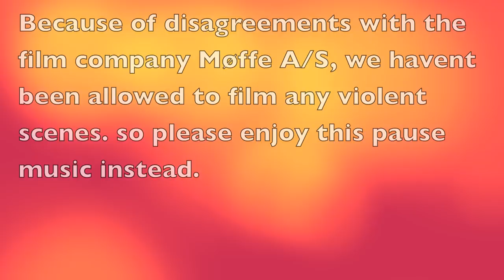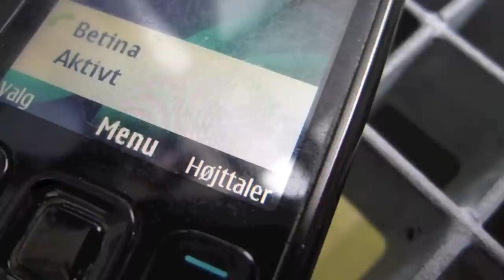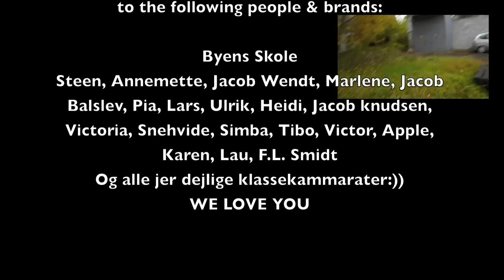The Mystery Kill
Casting

Betina: Thea Hviid
Ingolf: Ida Nørgaard Nielsen
Ernst: Tobias Pontoppidan Knudsen
Detective: Cathrine Balslev

Camera:
Tobias Pontoppidan Knudsen
Oscar Wendt Moesgaard
Cathrine Balslev

Props:
Oscar Wendt Moesgaard
Cathrine Balslev

Location Scouts:
Oscar Wendt Moesgaard

Cutting & Editing:
Oscar Wendt Moesgaard

Produced by:
Møffe A/S

Director:
Oscar Wendt Moesgaard

Director's assistant:
Tobias Pontoppidan Knudsen

Excutive Producer:
Oscar Wendt Moesgaard

We want to bring our thanks
to the following people & brands:

Byens Skole
Steen, Annemette, Jacob Wendt, Marlene, Jacob Balslev, Pia, Lars, Ulrik, Heidi, Jacob knudsen, Victoria, Snehvide, Simba, Tibo, Victor, Apple, Karen, Lau, F.L. Smidt
Og alle jer dejlige klassekammarater:))